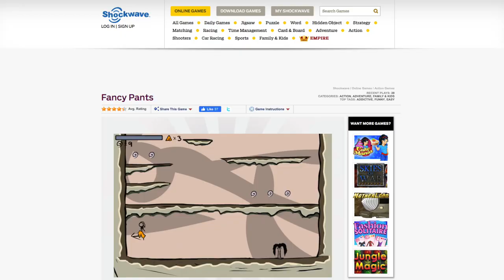The Fancy Pants Adventures: Classic Pack Early Access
The classic Flash game series, compiled as the ultimate Fancy Pants fan collection - with updated visuals, loads of bonus features, and brand new Back Pages bonus levels. Follow along in Early Access, as creator Brad Borne brings these games back to their former glory. Run Fast, Run Fancy!